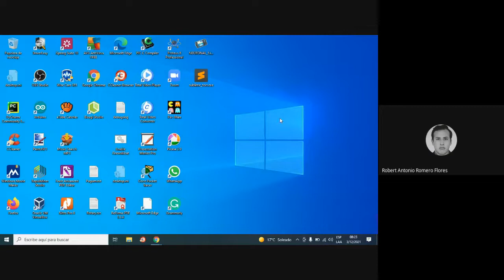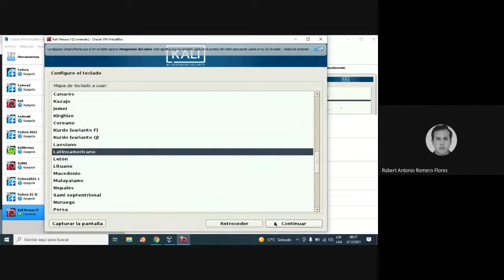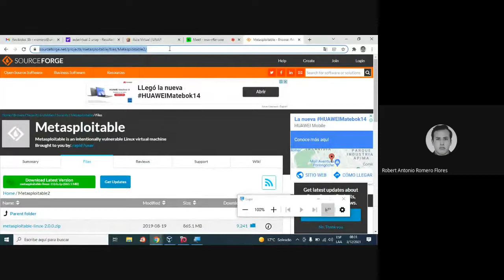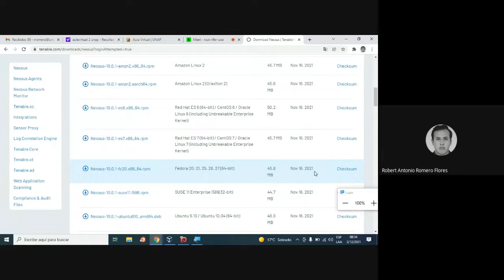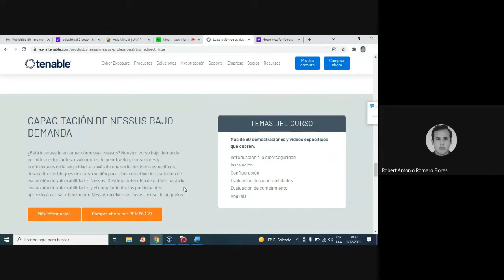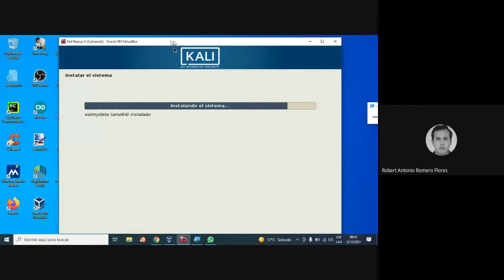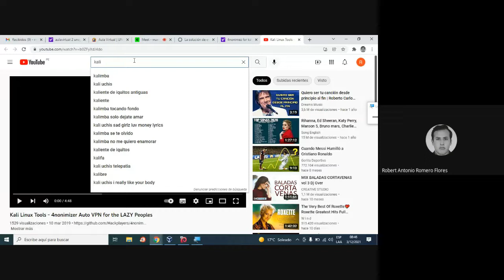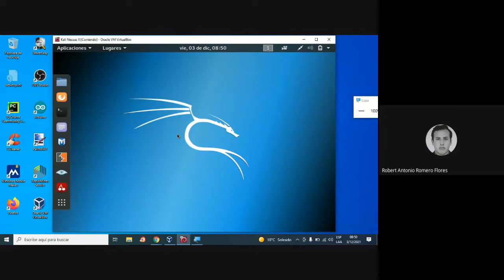Instalación Kali Linux e Introducción a la Ciberseguridad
Mostramos como instalar la versión de linux más difundida para ciberseguridad y damos algunos conceptos de pentesting con nessus.